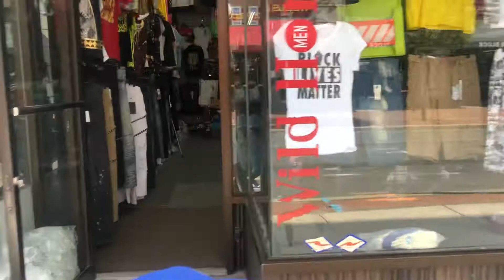Still downtown Trenton NJ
Still strolling..